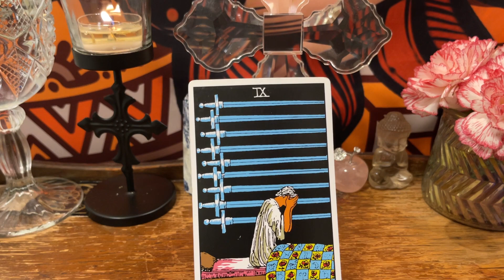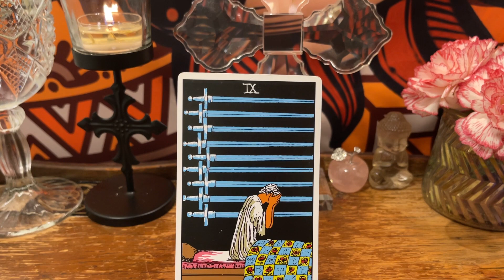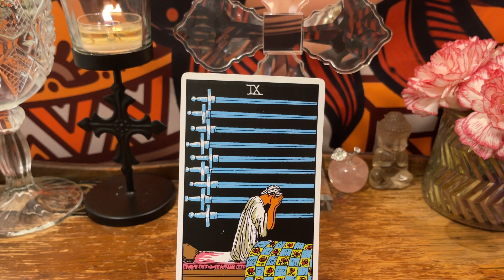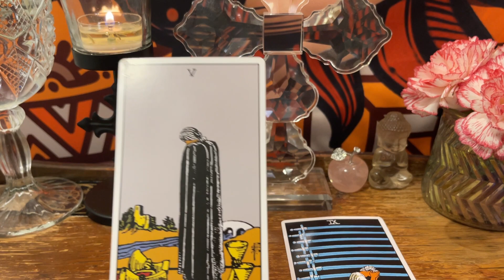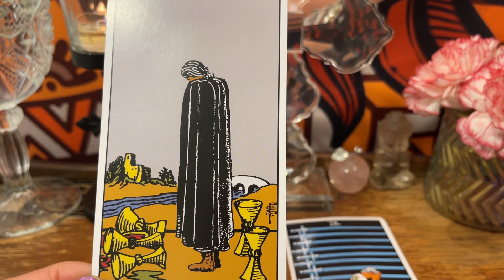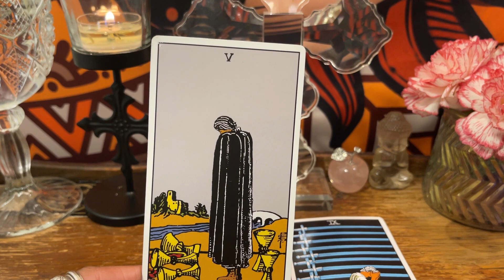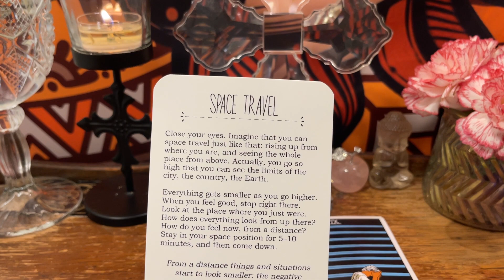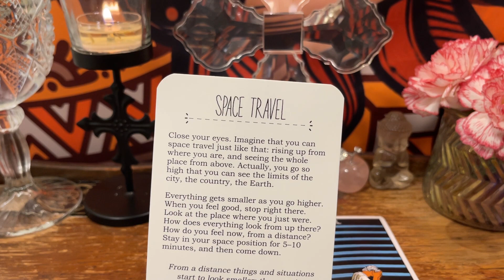Pisces ♓Self Imposed Fear Is Standing In Your Way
Hi Friend,